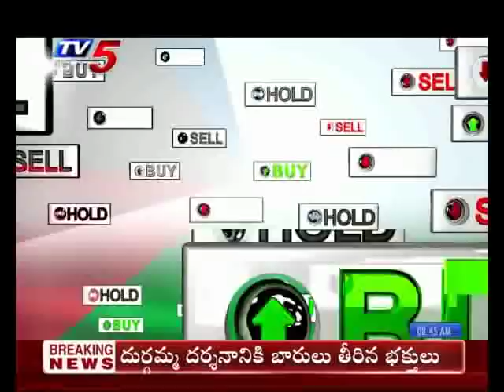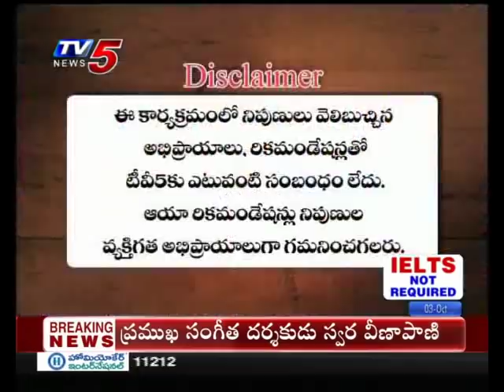03rd October 2019 TV5 News Business Breakfast